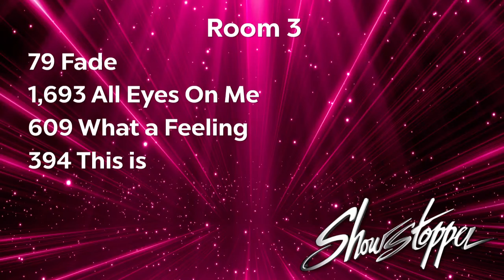“Fade” (Lewis Capaldi) - Junior Contemporary Trio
“Fade”- Junior Int/Advanced Contemporary Dance
Dancers: Savannah, Emme, Brooklyn
Choreographer: Alanna Nielsen- Kletcke
Studio: Sunshine Dance